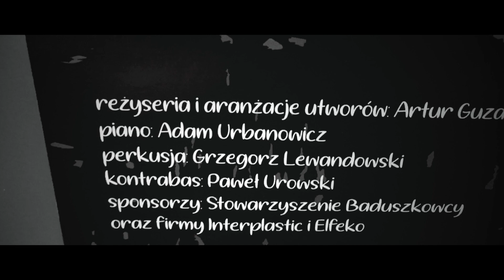Czas na SPINNING czyli G...brały!? WĘDKARSTWO SPINNINGOWE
Wreszcie znalazłem troszkę czasu aby rozpocząć sezon spinningowy. Cóż pogoda masakryczna i tylko kilka godzin spokojnego wędkowania pod domem. Test nowego sprzętu wypadł wzorowo a czy ryby pomogły w ów teście i brały?! Hmm...odpowiedź znajdziecie w filmie oraz na koszulce od : pleciona.pl 😉🎣👍🏻🤘🏻
muzyka/mix i montaż : adam urbanowicz (urbanovicz)
Wbijaj na kanał, zostaw komentarz (może Ty miałeś/aś dziś więcej szczęścia na rybach?).